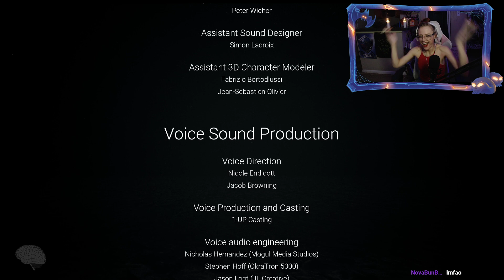Back To The Nonsense! | 'VISAGE' #2